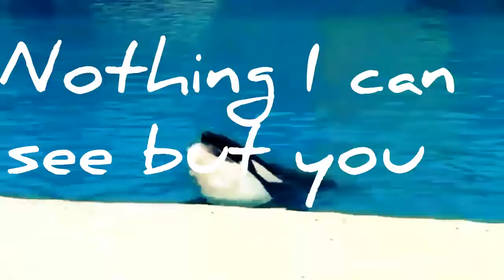Can't Stop The Feeling- --Orca Version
Credits
Makani Wind Production
Cetus Cetus
ECHOBELUGA
So if I forgot to mention you let me know and I will add you.
Sorry lyrics are kinda late lol.